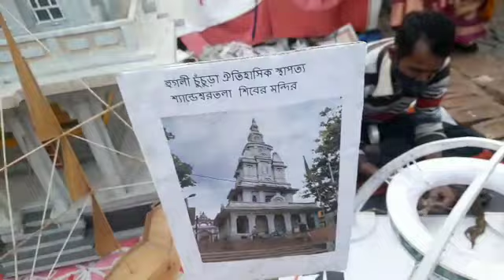পশ্চিমবঙ্গ হস্তশিল্প মেলা 2021|West Bengal Handicraft Fair 2021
Musician: Carl Storm

Musician: @iksonmusic